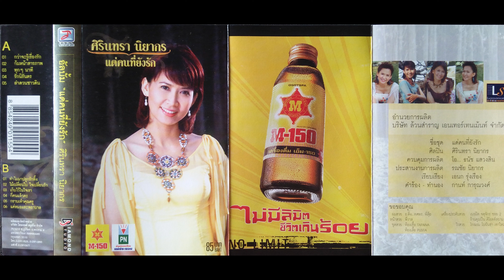ศิรินทรา นิยากร ชุด แด่คนที่ยังรัก [ภาพเสียงคมชัด 4K]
01.กว่าจะรู้เรื่องรัก
02.ก้มหน้าสารภาพ
03.ทุกๆนาที
04.รักนิรันดร
05.ลำดวนชาวดิน
06.ทำไมมาปลูกรักทิ้ง
07.ไม้เปลี่ยนใจ ใจเปลี่ยนรัก
08.เก็บไว้ในใจเรา
09.กี่คนละคะ
10.กราบเท้าคุณครู
11.แด่หมอและพยาบาล